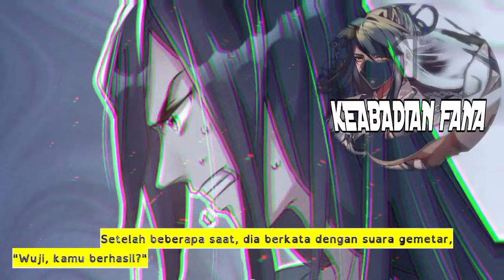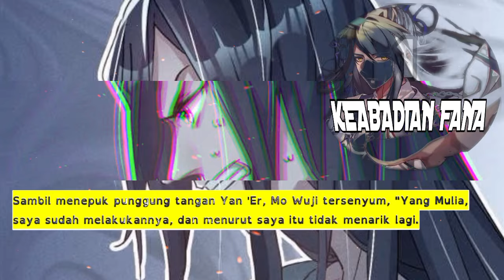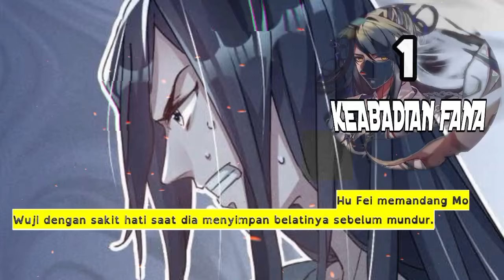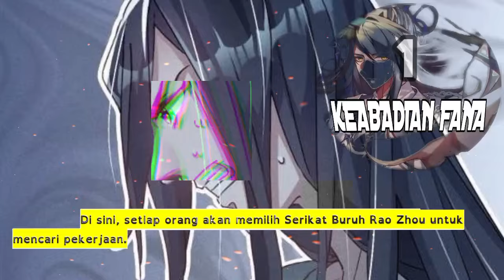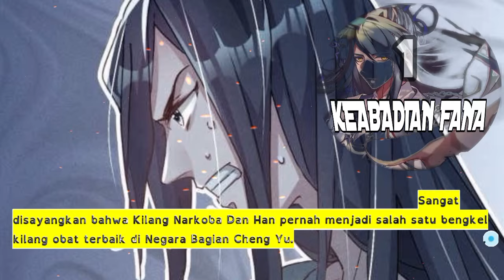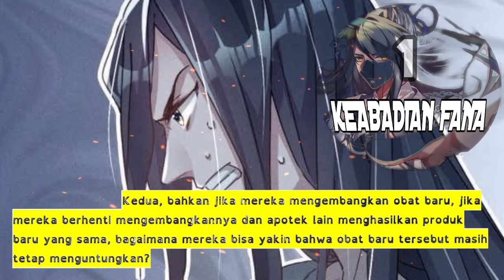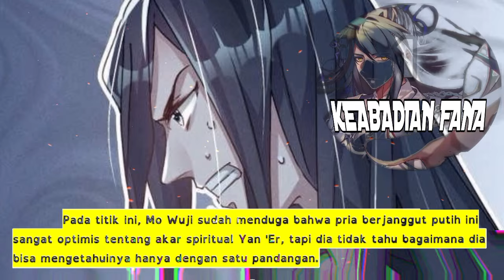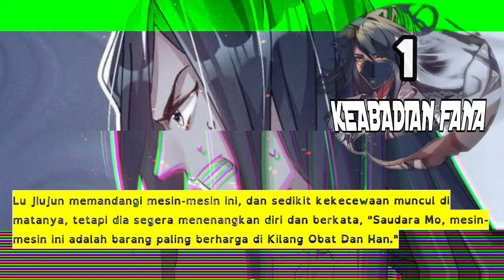Keabadian Fana season 1